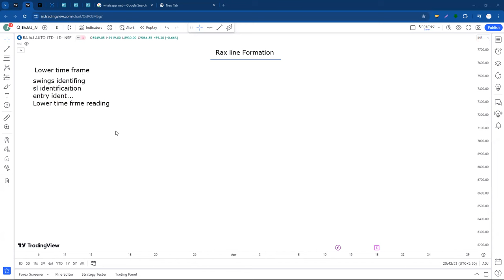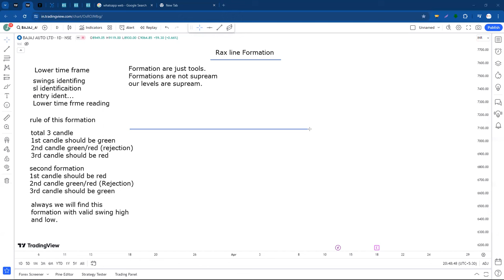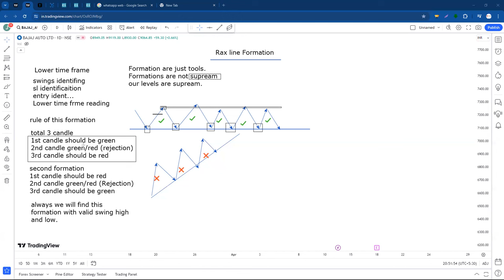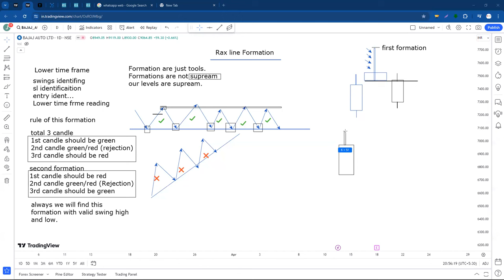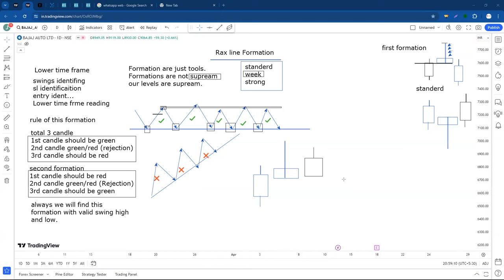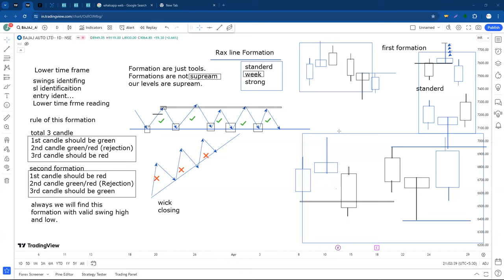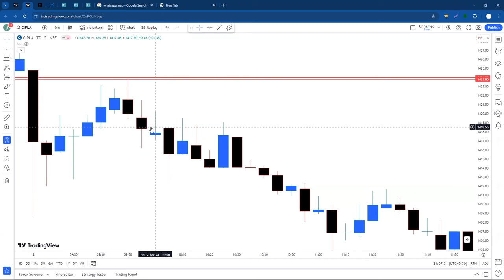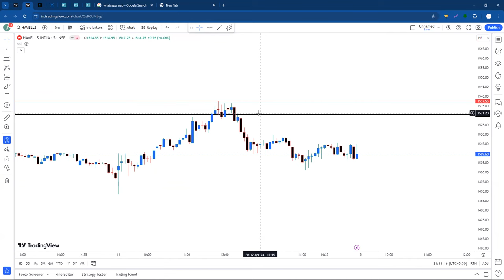3 Magical Candles Combination For Trading, "This Can Help You To Read Your Complicated Chart"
sideways market
zerodha
kite
beginner trading
learn trading
trading vlog